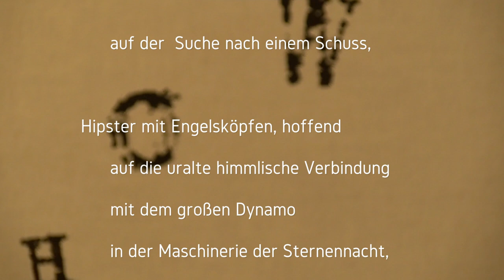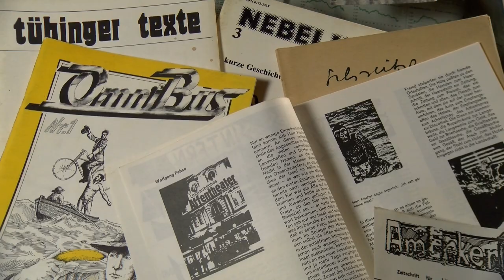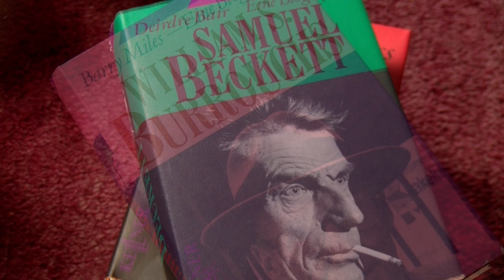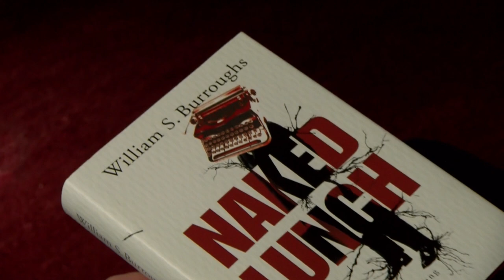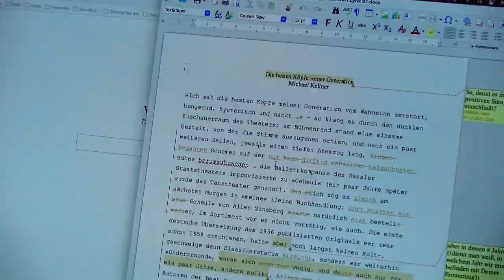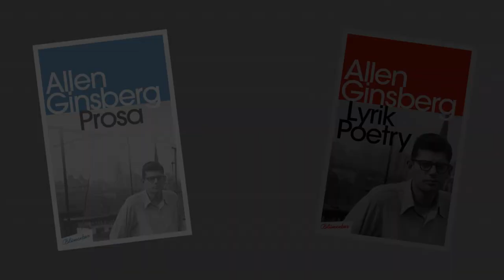Michael Kellner übersetzt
Michael Kellner, geb. in Kassel, seit 1975 in Hamburg. Ab 1977 Loose Blätter Sammlung, Buch Handlung Welt, Kellner Verlag etc. Schon immer diverse Tätigkeiten mit Büchern, fotografiert gerne. Seit 2005 hauptamtlich Übersetzer, 2009 Shortlist des Leipziger Übersetzerpreises, 2012 Preis der Stadt Hamburg für Literarisches Übersetzen.

Deutsche Stimme der Beat Generation, als Herausgeber wie Übersetzer, u.a. mit der Neuübersetzung von William Bourroughs "Naked Lunch", erschienen 2009, Nagel & Kimche.
2022 erscheint zum 25. Todestag von Allen Ginsberg "Prosa" und "Lyrik" des Dichters im Blumenbar Verlag, zusammengestellt und übersetzt von Michael Kellner, die "Lyrik/poetry"in der zweisprachigen Ausgabe mit der Unterstützung zahlreicher namhafter Übersetzer*innen-Lyriker*innen.

Realisation/Schnitt: Birger Bustorff
Birger Bustorff, Jahrgang 1953, hat an den Kunsthochschulen in Braunschweig und Hamburg Kunst und Film studiert. Die 80er Jahre hat er als Filmemacher in Hamburg verbracht und unmittelbar den Künstler- und Literatenkreis um die legendäre Buch Handlung Welt erlebt. Mit Michael Kellner ist er durch diese Zeit und das Hamburger Karolinenviertel gestreift. Er sagt: „Die Freundschaft zu Michael hat das Thema der literarischen Avantgarde diesmal noch stärker zutage gefördert. Bei den Dreharbeiten sind die Personen und Orte für mich wieder lebendig geworden. Es war eine bewegende Zeit. Michael ist für mich der Chronist dieses Ortes, von dem alles ausging.“

Gefördert durch
die Beauftragte der Bundesregierung für Kultur und Medien und den Deutschen Übersetzerfonds mit den Mitteln des Programms NEUSTART KULTUR

Mehr aus der Welt des Literaturübersetzens und die Übersetzenden auf unserem YouTube-Kanal.